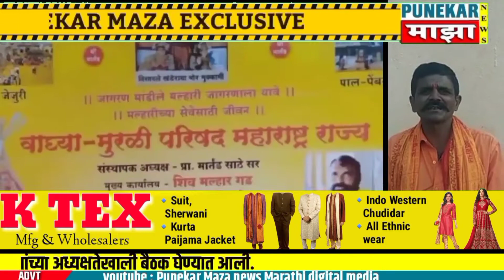शाहीर दादाराव शामराव जाधव यांचि मराठवाडा प्रदेश प्रवक्ता पदी निवड.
Punekar maza news marathi digital media
संपादक -संतोष कचरू शिंदे
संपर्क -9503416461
Web-Punekarmazanews.in
*व्यासपीठ जनसामान्यांच*
औरंगाबाद-सिल्लोड-शाहीर दादाराव शामराव जाधव यांचि मराठवाडा प्रदेश प्रवक्ता पदी निवड.
वाघ्या मुरळी परिषदेचे संस्थापक अध्यक्ष प्राध्यापक मार्तंड साठे सर यांच्या अध्यक्षतेखाली बैठक घेण्यात आली. वाघ्या मुरळी परिषदेचे महाराष्ट्र उपअधक्ष सोमनाथ नांगरे पाटील. महाराष्ट्र सल्लागार दौलत आबा चौहान, मराठवाडा अध्यक्षा-सौ मिराबाई चंद्रकांत कावळे. यांच्या अध्यक्षतेखाली बैठक घेण्यात आली आहे.
शाहीर दादाराव शामराव जाधव. समाजप्रबोधनकार यांचि वाघ्या मुरळी परिषदेच्या मराठवाडा प्रदेश प्रवक्ता पदी निवड करण्यात आली आहे व गावकऱ्यांनी शाहीर दादाराव जाधव यांचे आभीनंदन केले आहे.